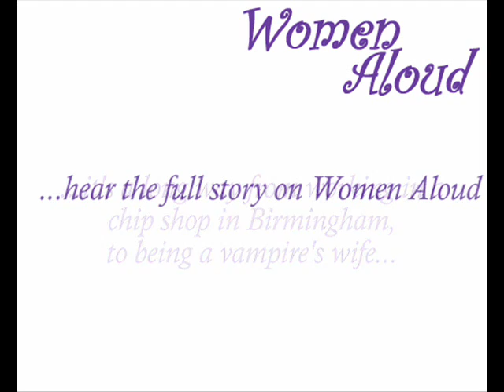Milly Johnson A Woman of Good Taste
A story by Milly Johnson. Part of the Women Aloud CD audiobook of romantic fiction, comedy and mystery stories.